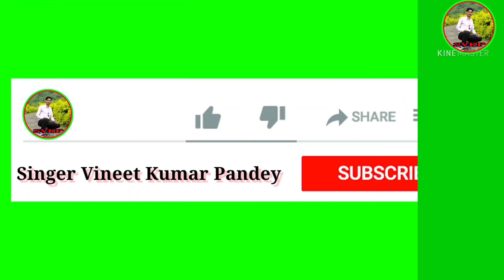hasta rehta hu kyu aaj kal lyrics ||badle badle hai mere tevar kyu aaj kal ||Radhakrishnan Full Song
Song-👉hasta rehta hu kyu aaj kal lyrics
👉badle badle hai mere tevar kyu aaj kal
Video Editing By My ❣️💞❤️😘SP😘❤️💞❣️Best Friend And My Life❤️💞
👉Singer Vineet Kumar Pandey
😘SP😘❤️
Yis full video ka status pane ke liye hmare hi YouTube channel Singer SP9998 Only All Best Status me jakr le skte hai hr full Video ka Whatsapp Status usi hi channel me hai thanks all bro
# # #* Thanks For
Watching My Video 💯💯💯{ NOW}

Description
👉{Channel...~..~Singer Vineet Kumar Pandey}

@Note:-All connect used is copyright To Singer Vineet Kumar Pandey
:-use commerical And Display Editing or The Contents Without Proper Authorization is Not . Allowed,

@Note All :- Some Use Image, Music ,Videos, Graphics, are Shi in This Video My Be copyrighted To Respect Owners,Not Mine,